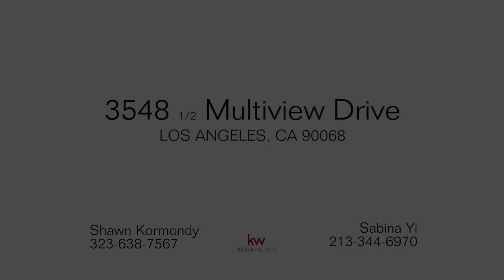3548.5 Multiview Drive | Hollywood Hills | California | Shawn Kormondy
The Multiview Manor estate is perched upon the secluded Hollywood Hills, featuring expansive landmark views of the Hollywood sign and Universal City. Distinctively situated along a gated private drive. This two story home is an entertainer's dream with over height ceilings boasting expansive living space anchored by stylish fireplace all flowing to the formal dining room. Gourmet kitchen featuring stainless steel appliances, 6 burner range with pasta arm, eat-in center island, wine fridge and more all opening to the breakfast nook and casual living space with balconies and a second fireplace. The master suite boasts picture windows, dual vanity sink, glass shower, soaker tub, two walk-in closets with built-ins and private balconies. Additional home features include luxurious en-suite bedrooms, smart home technology, security cameras, and speakers. Entertain by the pool/spa with city light views. Best value for new construction.